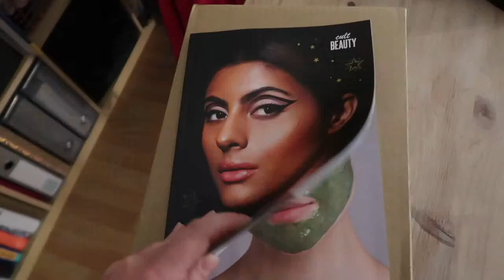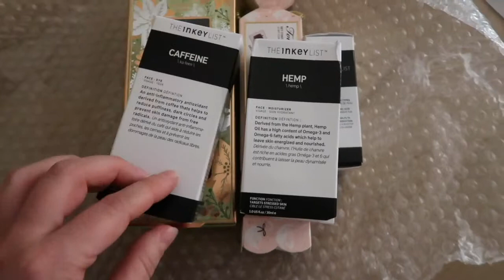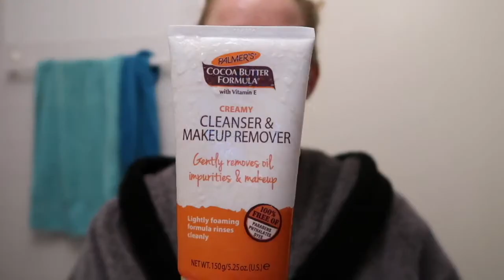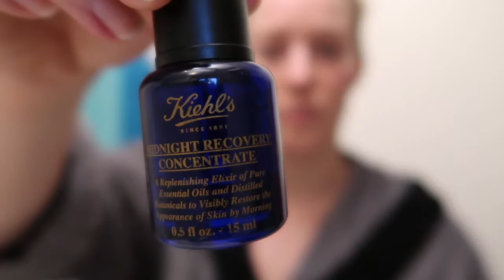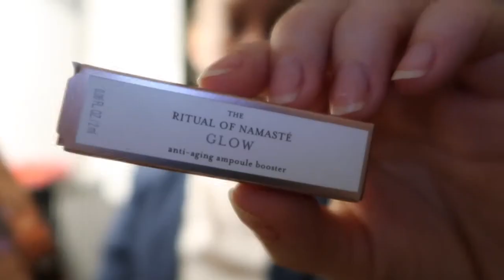First week of Vlogmas, Climbing, Birthdays, Strawberry Tours | Actually Anna Vlogs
MUSIC